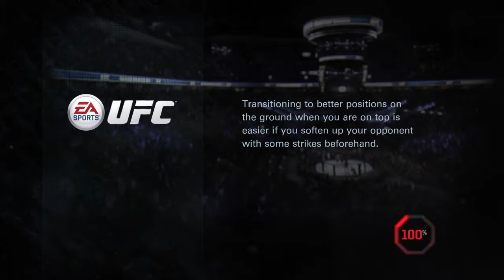UFC Created Champion